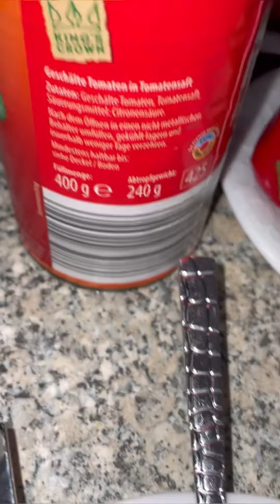Firin da köfte 🥔 bir de böyle pisirin ....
Selamlar kanalima Hosgeldiniz

Bugün sizlerle firinda biraz farkli köfte 🥔Pisirmek istiyorum...

Malzemeler

600 gr. Dana kiyma
500 gr. 🥔
1/2 kapya biber
2 dis 🧄
1 büyük 🧅
1 avuc maydanoz ve dereotu
Bir kac dal biberiye
240 gr. Domates püresi
1 yemek kasigi Biber Salcasi
1 cay kasigi yeni bahar
1 cay kasigi Karabiber
1  kasigi kekik
1 Kahve kasigi kimyon
1 Kahve kasigi kuru salata baharati
🫒 yagi
Tuz
1/2 su 100 ml.